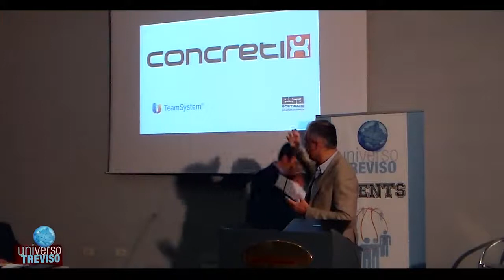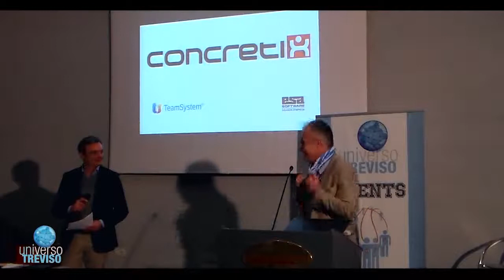TIME OUT - Stefano Bottari presenta "Concretix"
Al via il contest “Time Out”. I consorziati di UniVerso Treviso hanno avuto 1 minuto di tempo per presentare la loro realtà. Ora tocca a te scegliere quella più interessante, fantasiosa, simpatica, insomma, quella che ti piace di più! Hai tempo fino al 9 marzo per votare il tuo video preferito sulla pagina facebook Consorzio UniVerso Treviso. Il vincitore sarà premiato al Palaverde prima di una partita di Treviso Basket e ospiterà in azienda una delegazione della squadra.